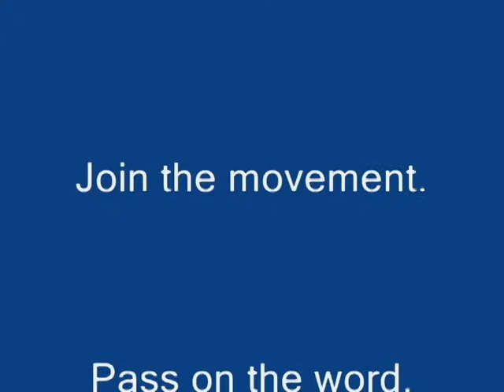Why Green Your Money by E Dreby_0001.avi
Quaker, Ed Dreby, explains why he joined the Earth Quake Action Team Green Your Money initiative, closed his PNC bank account because of their involvement with mountaintop removal coal mining, where he moved it (Andrews Federal Credit Union and why. Join us in taking the profit out of financing climate change and pressure PNC Bank to end all financing of companies that practice mountaintop removal coal mining.